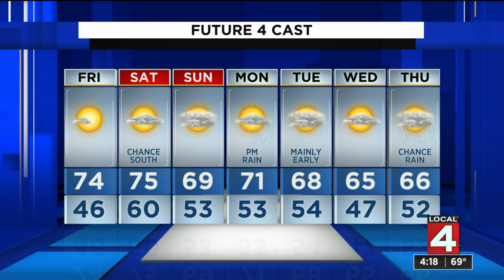Metro Detroit weather forecast Oct. 8, 2020 -- 4 p.m. Update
Metro Detroit weather forecast Oct. 8, 2020